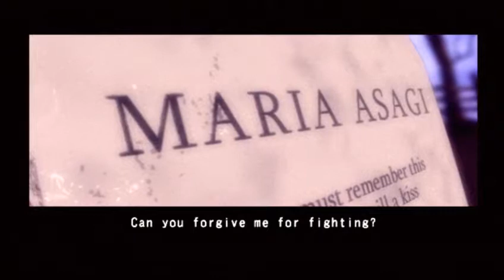Gungrave: Overdose – Part 1: Gameplay │ Backlogged Games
Gungrave: Overdose (2004, Sony PlayStation 2) Gameplay Footage with No Audio Commentary

As I prepare to playthrough Gungrave VR I’ve been revisiting the PlayStation 2 (PS2) games. Playing through the first game was like visiting an old friend. I remember playing through Gungrave: Overdose and not liking it as much as the first but now as I revisit it so many years later I can now appreciate what they tried with it. The first game felt dark and kinda twisted but Overdose went in a bit of a lighter direction and also attempted to fix the clunky controls. I still feel like the weight of the character of Gungrave was lost my losing the clunky controls feel but the updated controls were a nice upgrade. I also totally forgot the majority of the story with the exception of near the ending. There were a couple of points where the difficuly spiked but overall the game felt pretty fair. What I love about this game is that after beating the game with Gungrave you unlock two more characters to playthrough. I will likely playthrough the game with both of the additional characters. This is what I loved about the PS2 era of gaming. You could easily beat a game in an afternoon. You don’t have to chip away at it an hour or so here or there over several weeks to months.